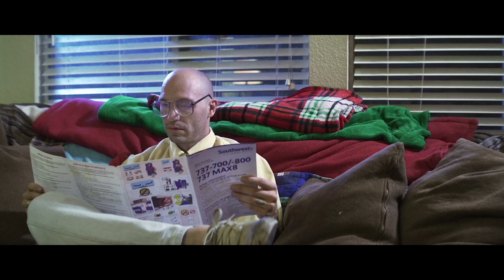The 12 Death Days Of Christmas; The Partridge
Edna, Danny's true love, has sent Danny a gift. Tony, Danny's roommate, becomes obsessed with the gift, or has he become po-sessed by the gift?

Starring Nick Byer, Cory Darr, Sulayla Arnett, Paul Card, Elliot Byer & 37 Pigeons.

Directed by Nick & Zack Byer
Written by Nick Byer